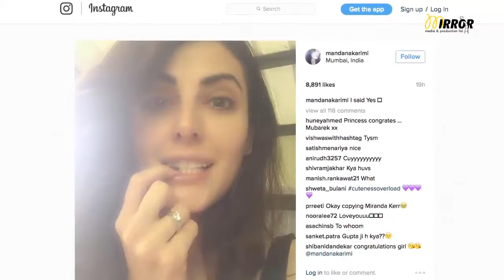Mandana Karimi has finally engaged !!